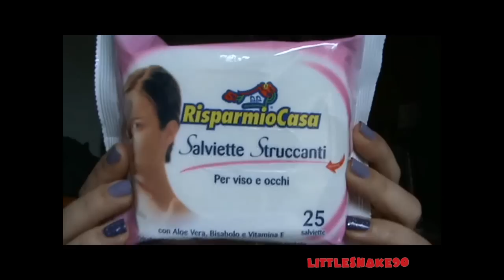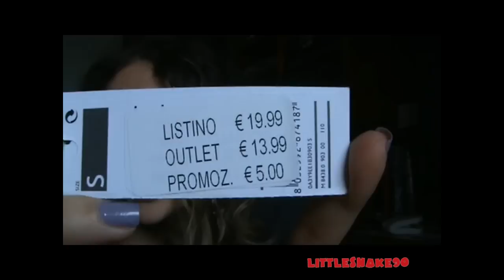HAUL: Essence, Kiko, Bottega Verde, Risparmio Casa, Acqua e Sapone, Rimmel, Buschmann (gel)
ESPANDIMI :)

Ecco un altro video haul (spero l'ultimo per un bel po'!!). Ho preso diverse cosine che mi servivano! :)
Fatemi sapere se anche voi avete preso qualcosa!
Un bacione!